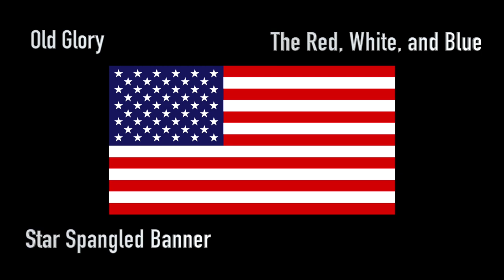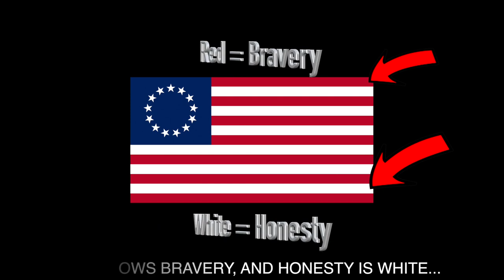Old Glory by Barbara Speicher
Celebrate the flag, Old Glory! Great for Flag Day in June or any patriotic US holidays.